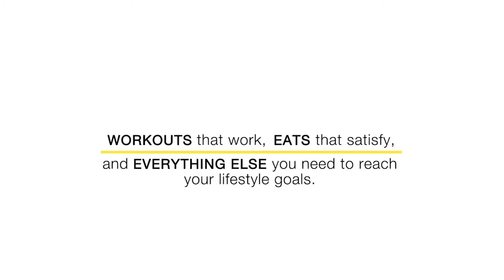Realistic Expectations...or not.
We all want to look, feel, and be better.  Be it visually, mentally, or physically, having expectations (realistic or not) will help you change your life!